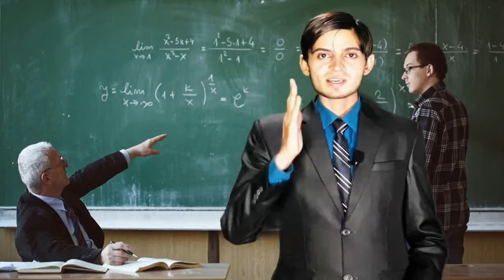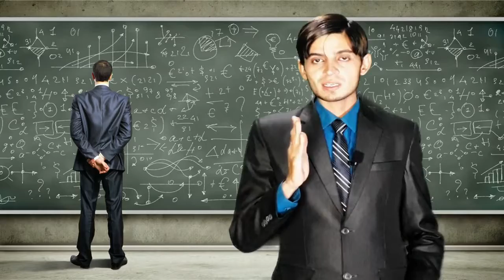Teacher defination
aj ke is jadeed daor men aik teacher ki kia defination hai
is video men ham btaye gay keh ik teacher ko kis trah se apni zimadari nibhani chahye

Inspirational video
Successful people
Personal growth
Self help
Success
 Motivational video
Inspirational video
Powerful motivational video in urdu
Inspirational speech

Motivational Speaker & Lectures.
Children & Students Development.
Motivational Stories.
Society Problem.